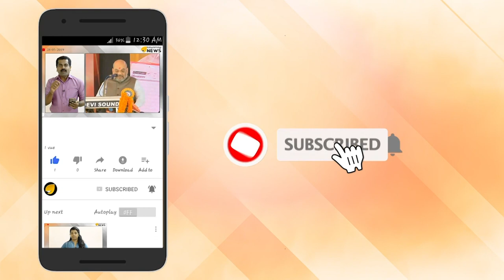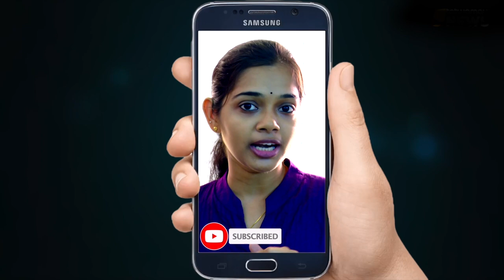യുദ്ധകപ്പല്‍ സംഘര്‍ഷം രൂക്ഷമാകുന്നു; ഇന്ത്യക്കാര്‍ സുരക്ഷിതര്‍; പക്ഷേ മോചനം സാധ്യമോ?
പശ്ചിമേഷ്യ മറ്റൊരു യുദ്ധത്തിനായി സാധ്യത ഏറുകയാണ്. ഇറാനും ബ്രിട്ടനും പരസ്പരം കപ്പലുകള്‍ പിടിച്ചെടുത്തതോടെയാണ് സംഘര്‍ഷം ഉണ്ടായത്. ഇതിനെ ചോദ്യം ചെയ്ത് അമേരിക്കയും സൗദി അറേബ്യയും രംഗത്തെത്തിയിരുന്നു. അതിനിടെ രണ്ട് കപ്പലുകളിലും ഭൂരിപക്ഷവും ഇന്ത്യക്കാരാണെന്ന വെളിപ്പെടുത്തല്‍ വന്നതോടെ ശക്തമായി ഇടപെടാന്‍ ശ്രമം ഇന്ത്യയും തുടങ്ങി കഴിഞ്ഞു